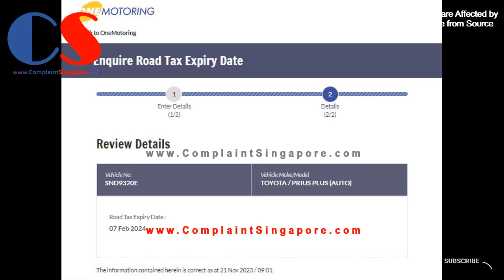SND9320E Toyota Car Executed An Illegal U Turn At The Junction Along Hougang Ave 9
SND9320E - Toyota car executed an illegal U-turn at the junction along Hougang Ave 9 on 21 Nov 2023 at 7:13am.

Under the Road Traffic Act (RTA), for making an illegal u-turn, the penalty is S$100 (Light Vehicle); for obstructing the flow of traffic, the offence carries a fine of S$150 and 4 demerit points; and for driving without due care or reasonable consideration for other road users, the offence carries a fine of S$300 and 9 demerit points in Singapore.